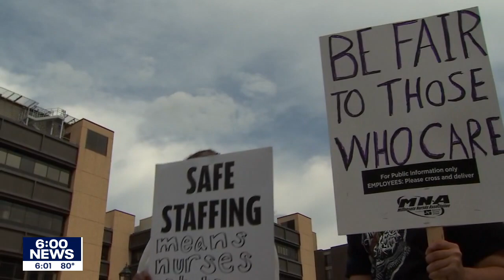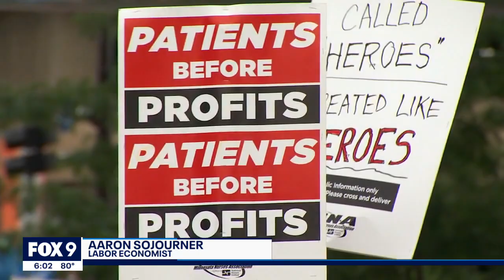Nurses picket in Minneapolis as threat of massive strike looms | FOX 9 KMSP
More than 15,000 nurses throughout Minnesota could walk off the job if a deal isn't made with the hospitals.